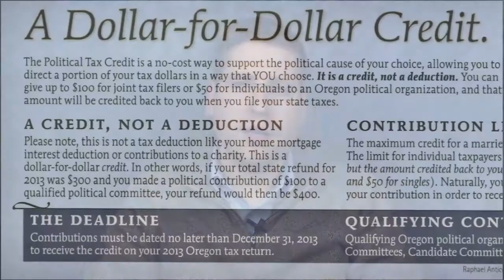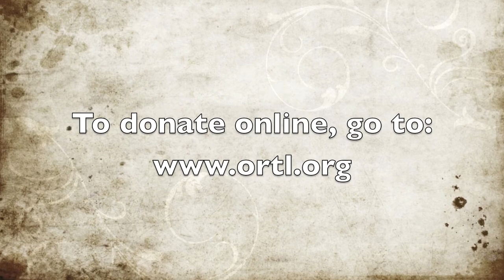Don't Forget About Your Political Tax Credit!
Your political tax credit donation is vital in helping to support pro-life candidates who will defeat pro-abortion legislation here in Oregon. If you haven't already, please consider giving your $50 political tax credit to Oregon Right to Life and help us fight to protect women and their babies.